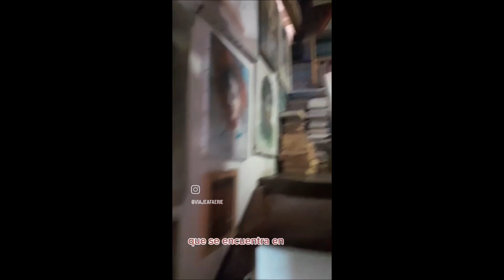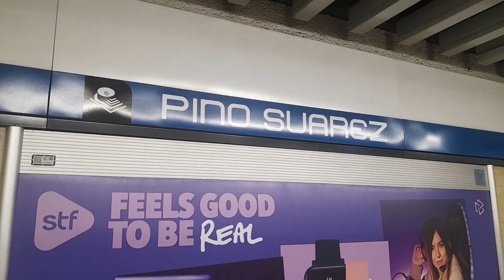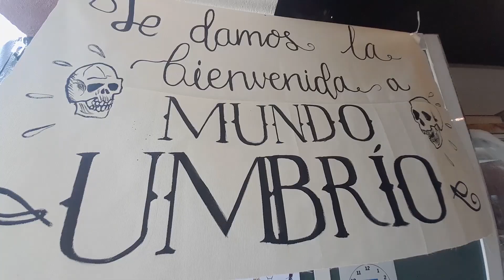La mejor saga de vampiros 🦇🧛 Mundo Umbrío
Leer Mundo Umbrío fue una experiencia maravillosa.

Créditos: :
Canción final - Kevin McLeod